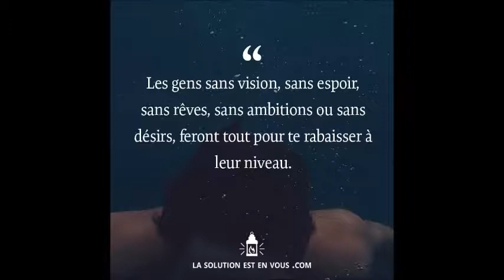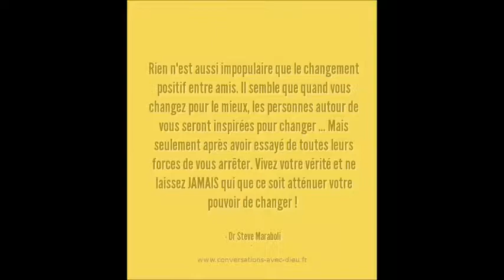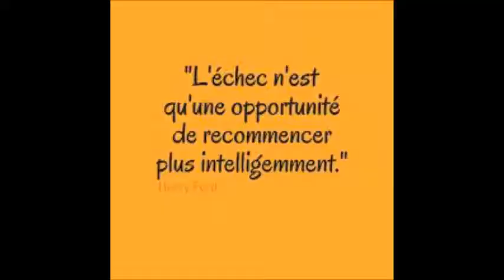[TRANSCENDANCE 3] ATTENTE/REALITE - EXPECTATION VS REALITY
30 dec 2017